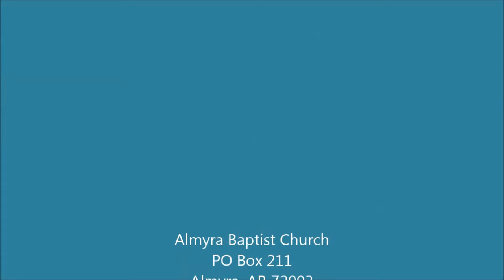John 1:14 Feb 1 PM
Evening Sermon Almyra Baptist